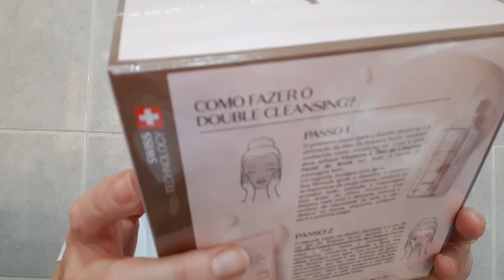COMPRINHAS ROUPAS , SAPATOS, BOLSA, ÓCULOS, AUTOCUIDADO/ LUZ DA LUA, BOTICARIO, VOGUE